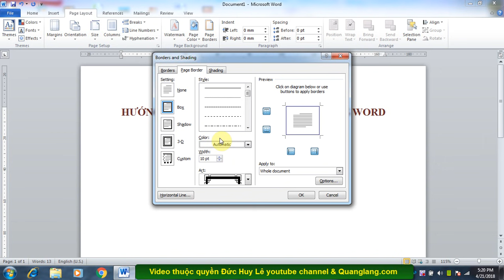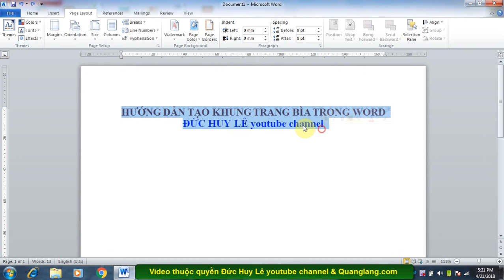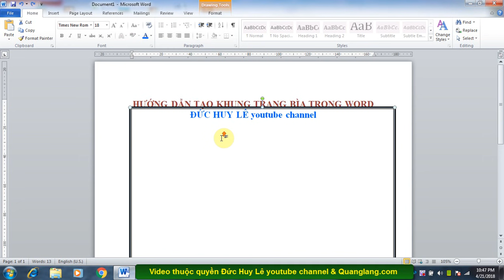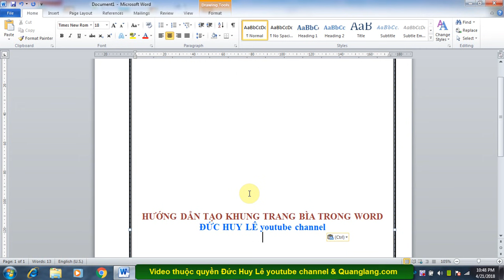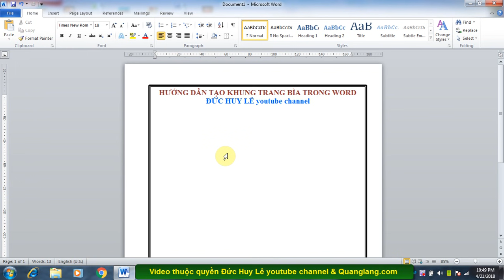Hướng dẫn cách tạo khung trang bìa trong Word 2010, 2013, 2016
Hướng dẫn cách tạo khung trang bìa đẹp trong Word 2010 để tạo trang bìa bài tiểu luận, luận văn báo cáo thực tập tốt nghiệp hoặc các loại văn bản khác cần có trang bìa đẹp trong word 2007, word 2013 và word 2016